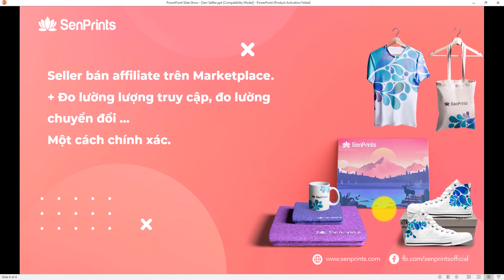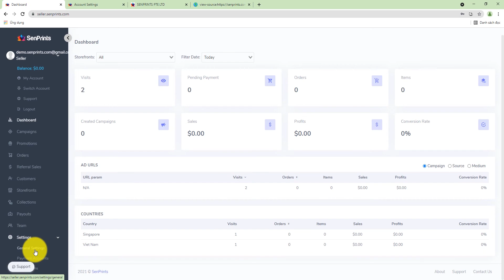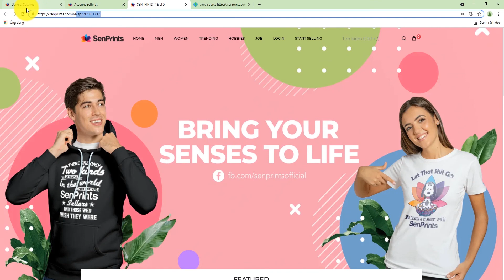Cách gắn Tracking Code cấp độ Tài Khoản trên Senprints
+ Đo lường lượng truy cập, đo lường chuyển đổi …
Một cách chính xác.